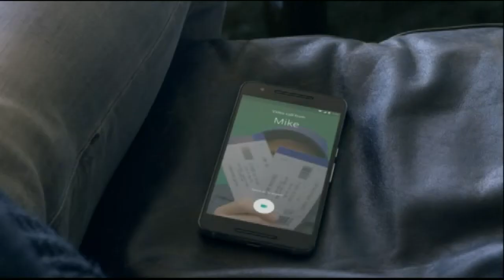Google lanza nuevo servicio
Facetime ya tiene competencia, pues la empresa norteamericana Google recientemente lanzó un servicio que promete facilitar la comunicación a distancia.